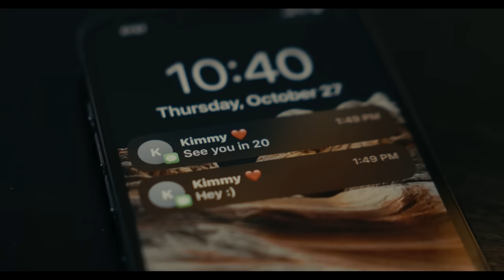OKAI Neon Pro | Never Late For A Date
OKAI Neon Pro is equipped with a 48V 14.7Ah battery, 700w motor power, and 10-inch High-Elastic Vacuum tires to let you go wherever you want.

It can travel up to 50 miles per charge and provides you with the longest range among our e-scooters.